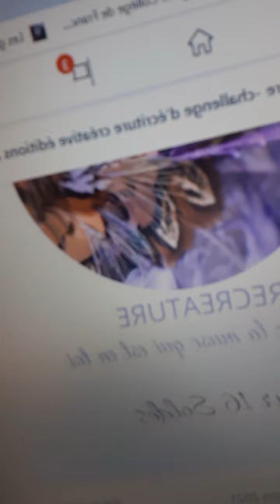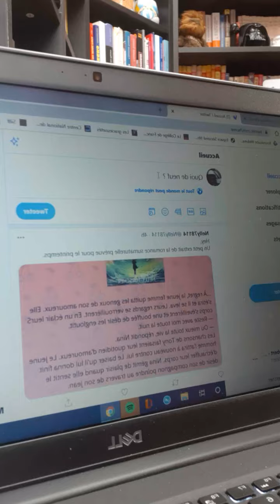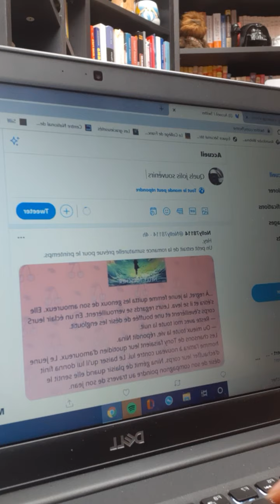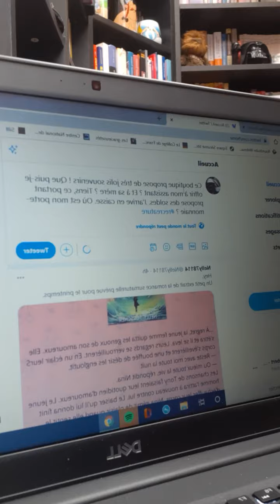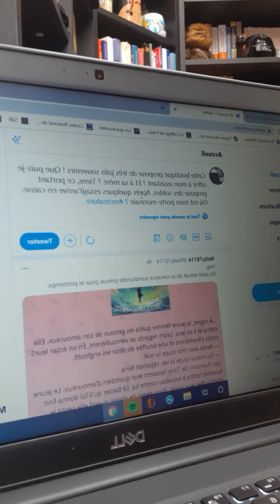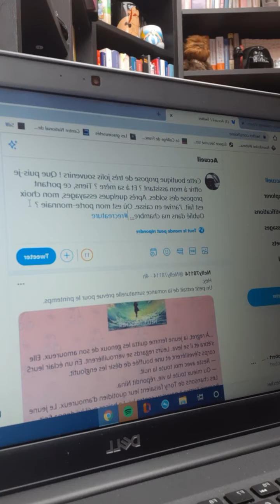Recreature - Gracieuses tribulations d'une fourchette, composition du jour 16, aux éditions EEVE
Le Récréature se trouve aussi sur Facebook, toutes les informations sont dit ici :

Ainsi, tu m'encourages à continuer avec une reconnaissance qui paie les courses. Les pouces bleus ne nourrissent pas leur autrice ni son assistant !